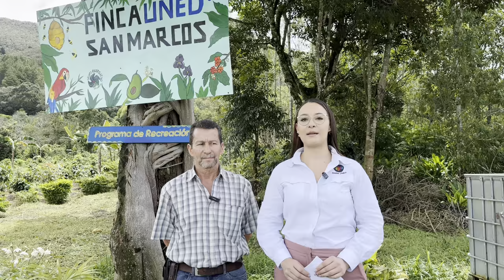Entrevista don Daniel Ureña | Productor y Profesor | Inauguración Técnico en Cafilcutura